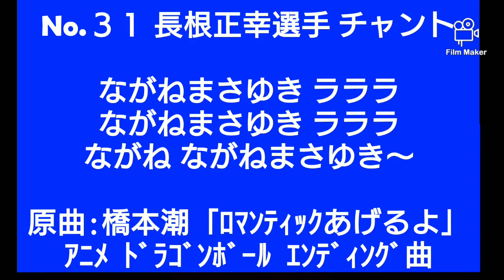長根正幸 #３１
FP 長根正幸選手 チャント